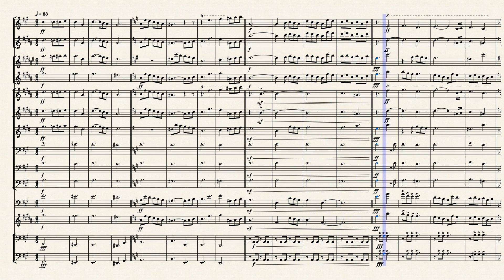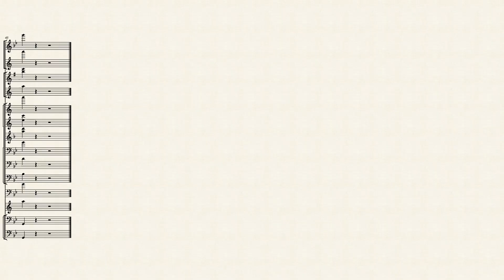“Dark Grey Wolf” • Great Grey Wolf Sif | Marching Band Arrangement